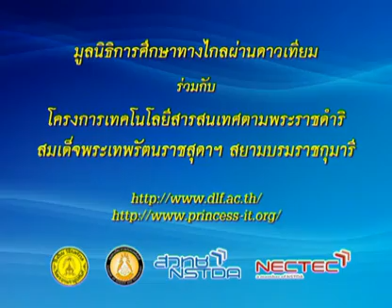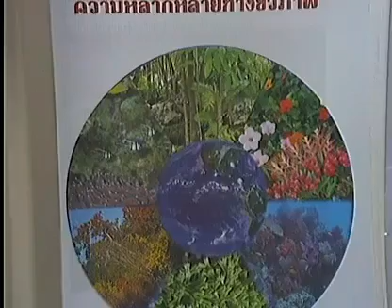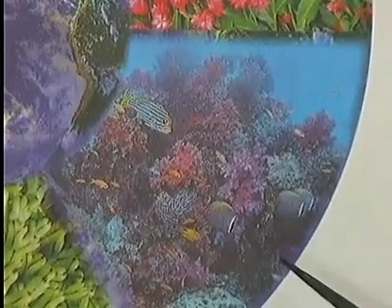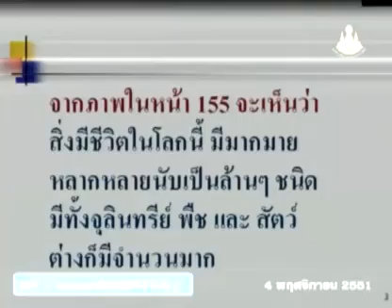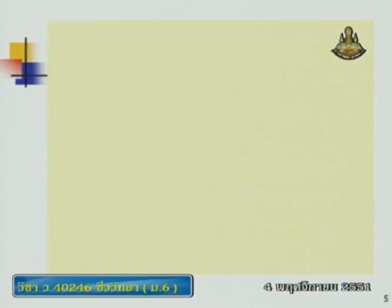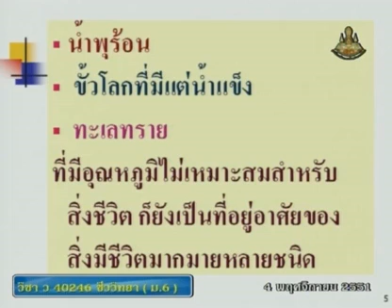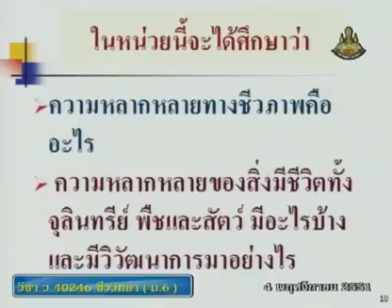154 51biM6 057Ah biologym 6 ชีววิทยาม 6